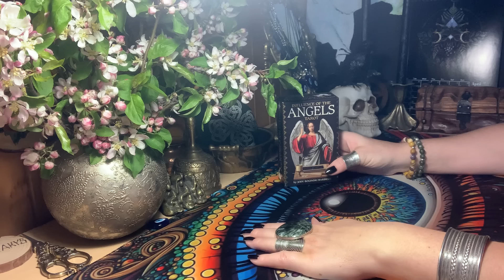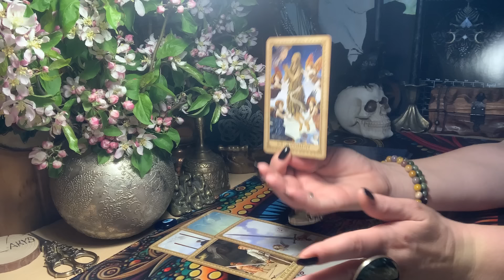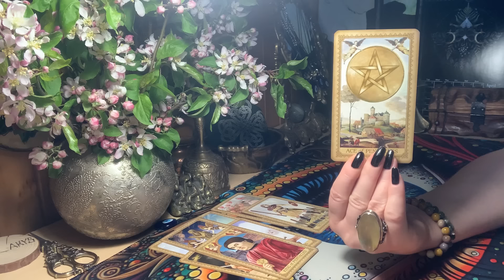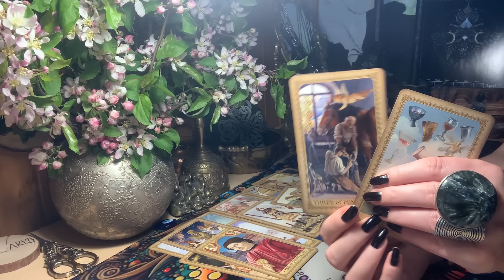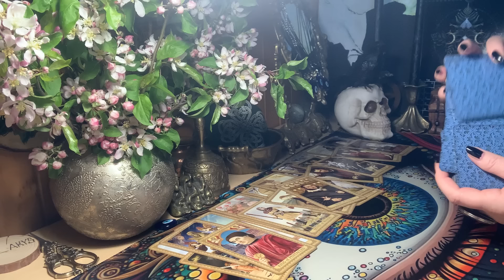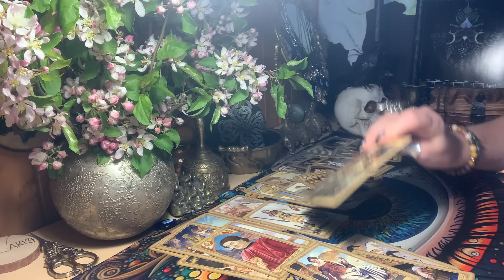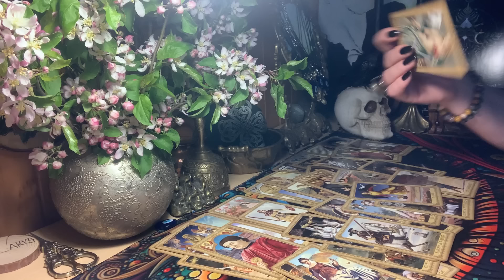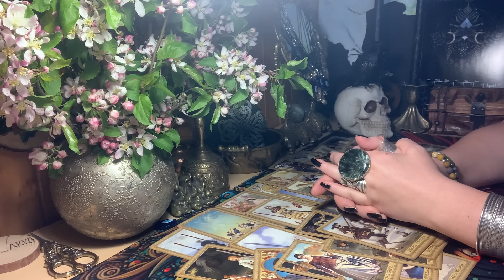🧿🧿🧿🧿Kokie bus įvykiai? Ko tikėtis?tarokortos